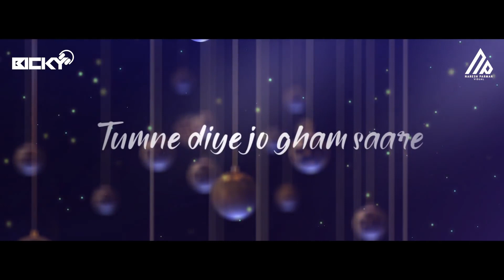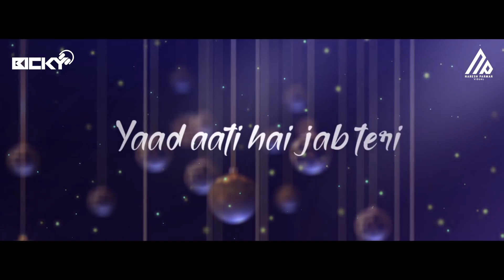Hurts Mashup of Darshan Raval Bicky Official Naresh Parmar Chillout